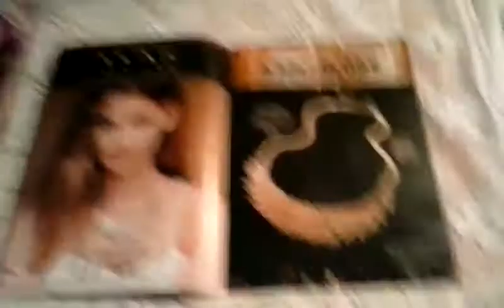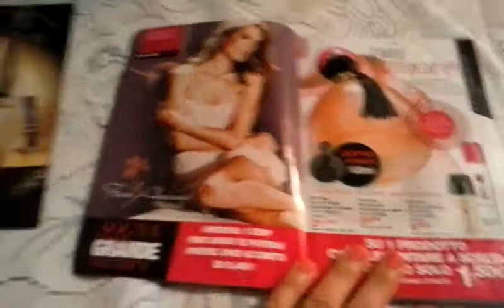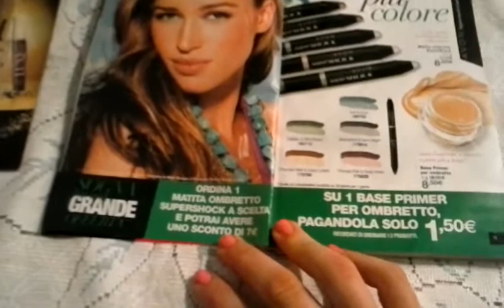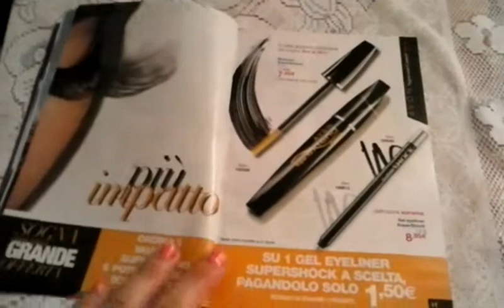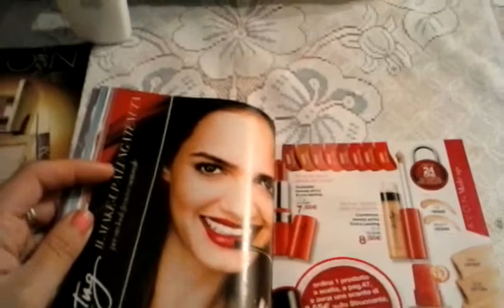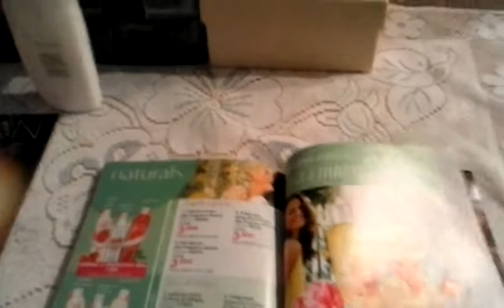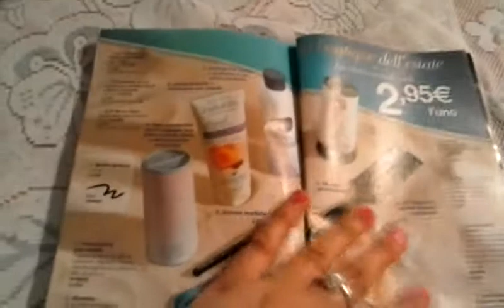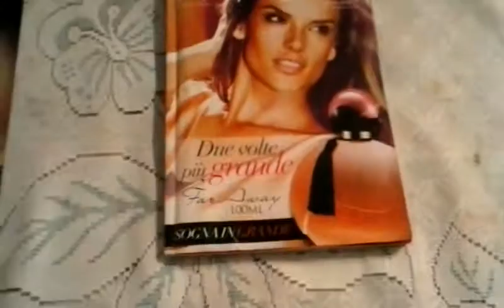Catalogo C.7 Avoon